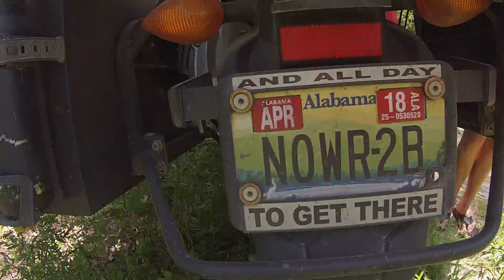Star Mountain eclipse 2017 #1